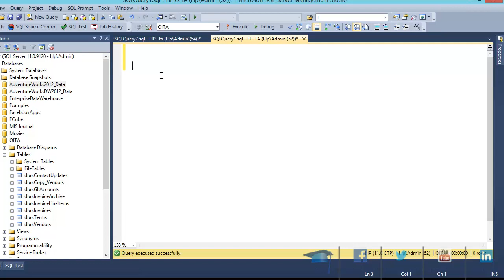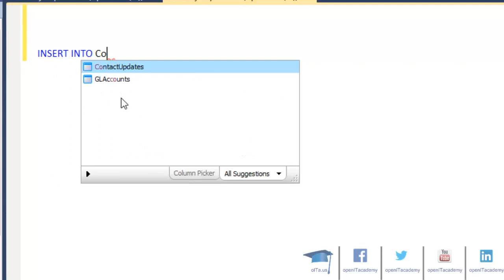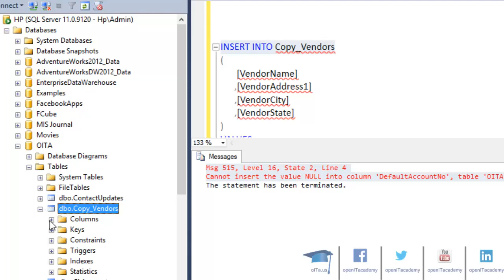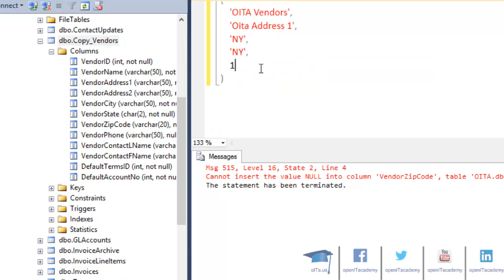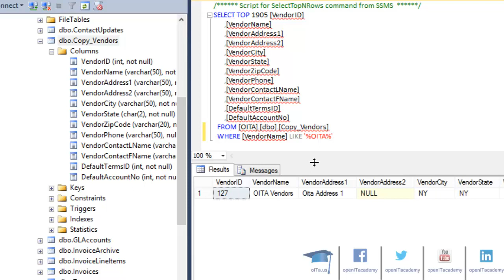SQL Server - How to Insert Into Statement (tr)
SQL Server - How to Insert Into Statement